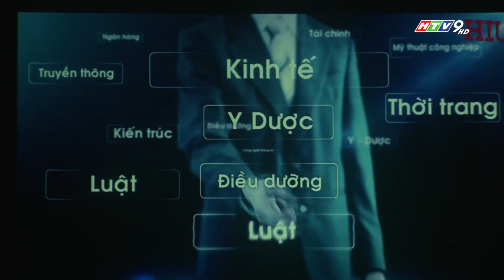HIU - CHƯƠNG TRÌNH ĐÀO TẠO HỘI NHẬP QUỐC TẾ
HIU - CÔNG BỐ CHƯƠNG TRÌNH ĐÀO TẠO HỘI NHẬP QUỐC TẾ
Nhằm mang đến cho sinh viên học tại Đại học Quốc tế Hồng Bàng những chương trình đào tạo tiên tiến nhất của thế giới. Nhà trường trườ đã xây một chương trình đào tạo Hội Nhập Quốc tế.
Theo học chương trình này sinh viên sẽ được hưởng các ưu điểm nổi bậc:
1. CHƯƠNG TRÌNH ĐÀO TẠO CHUẨN QUỐC TẾ
2.  NĂNG LỰC NGOẠI NGỮ- Cam kết sinh viên tốt nghiệp đạt IELTS 5.5 trở lên hoàn thiện kỹ năng nghe, nói, đọc, viết. Tự tin làm việc trong môi trường quốc tế.
3. MÔI TRƯỜNG HỌC TẬP HIỆN ĐẠI  ĐẲNG CẤP 5 SAO
4.  THỰC HÀNH - THỰC TẬP NGAY TỪ  NĂM THỨ NHẤT
5. NGHỆ THUẬT - THỂ THAO
6. ĐẢM BẢO 100% VIỆC LÀM cho sinh viên sau khi tốt nghiệp